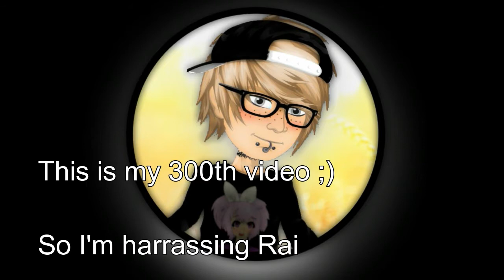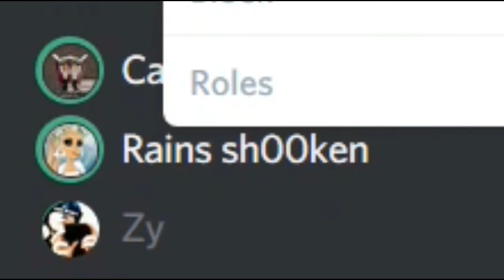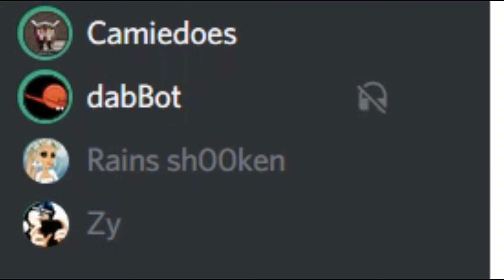Bothering Rains and Camie | 300th Video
Since it's my 300th video it's also extremely long.
Well... for a Zyrion video it is.